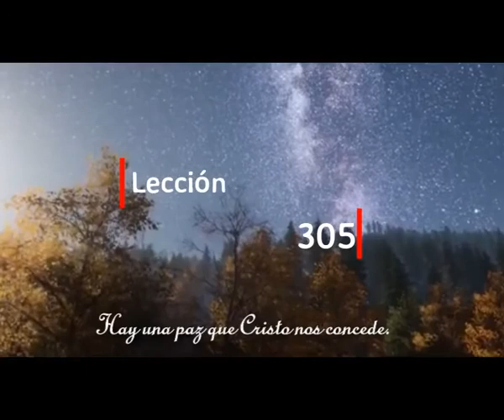Lección 305. Hay una paz que Cristo nos concede. Gabrielle Ríos